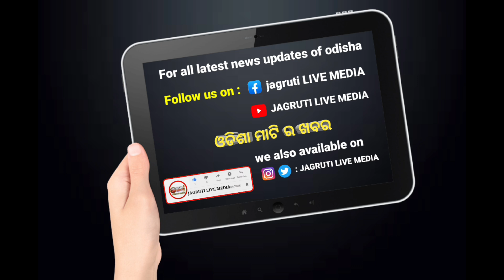ସରକାର ଙ୍କ ୟେ କି ସୁଭଦ୍ରା ନାଁ ହଇରାଣ ଯୋଜନା || government schemes dissatisfied facing problems